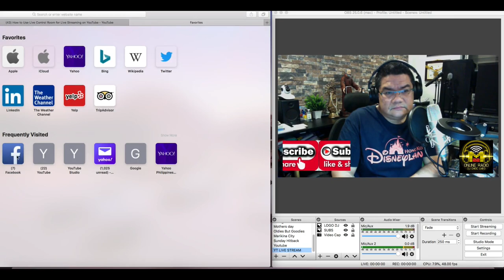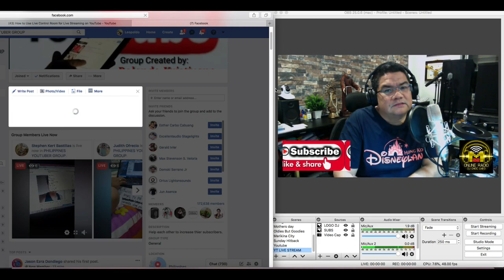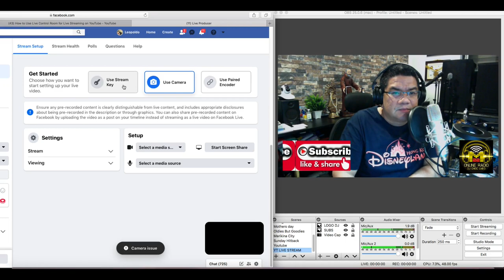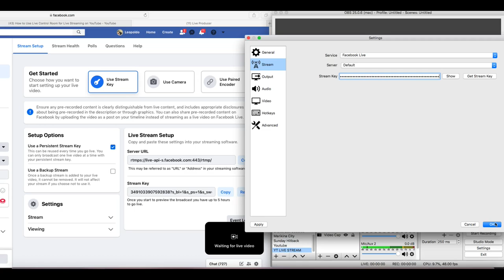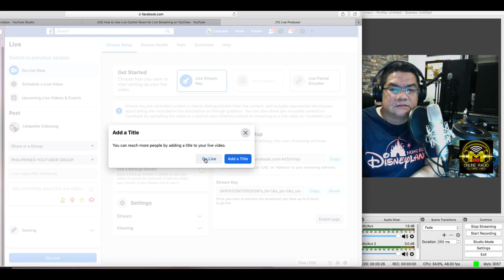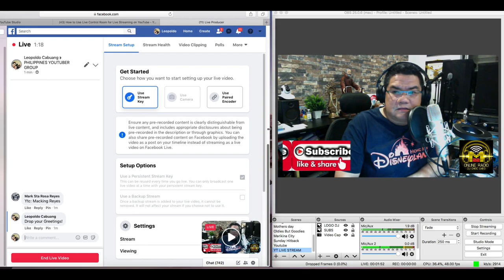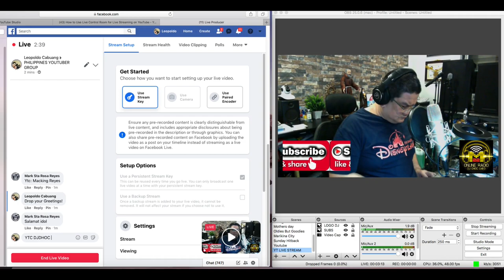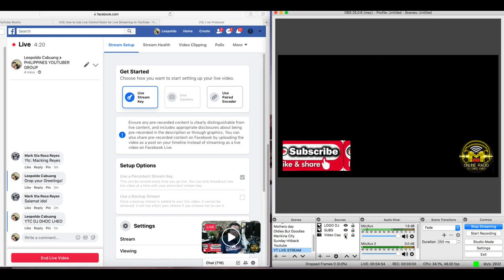HOW TO LIVESTREAM IN FACEBOOK GROUP Using OBS SOFTWARE TUTORIAL Tagalog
TUTORIAL ON HOW TO LIVE STREAM AT FACEBOOK GROUP.